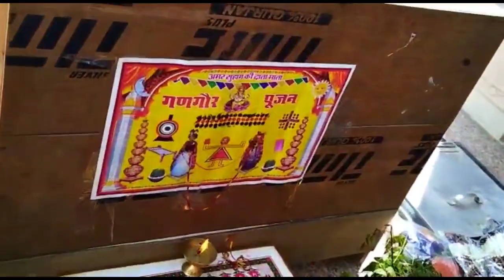गणगौर पूजा की सरल विधि || Gangaur ki puja kaise kare | Easy Gangaur Pujan | Gangaur Puja Vidhi hindi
puja vidhi, gangauer vrat puja vidhi, gangaur 2023, gangaur puja vidhi, gangaur teej puja vidhi, गणगौर की पूजा करने की सरल विधि, गणगौर की पूजा कैसे करते हैं, गणगौर की पूजा शुभ मुहूर्त, गणगौर तीज पूजा विधि, गणगौर पूजा विधि, गणगौर व्रत पूजा विधि